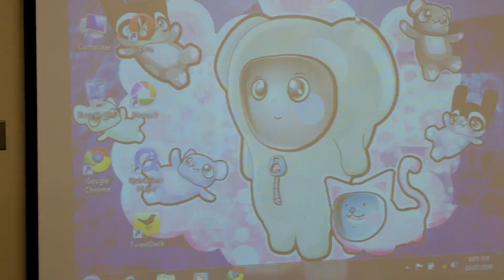Grand Junction Windows 7 House Party Madness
The time was 6pm - the start time of the party - the crowd was already getting out of hand. Rick Castellini and Adam Cochran were on hand to keep the crowd in order with entertainment.